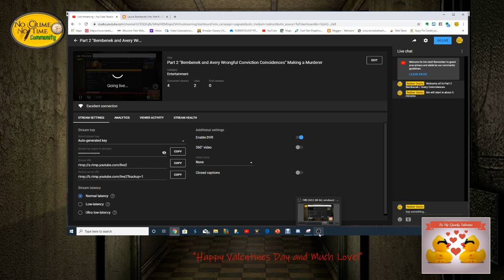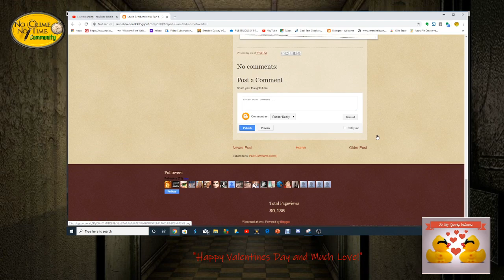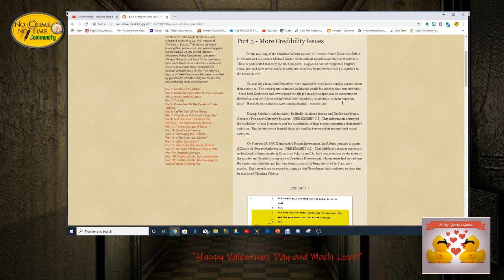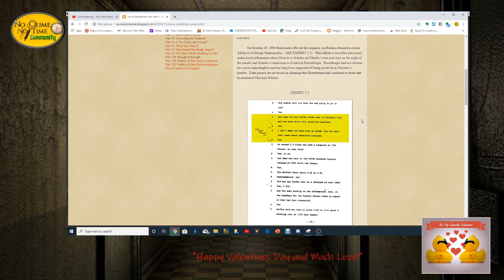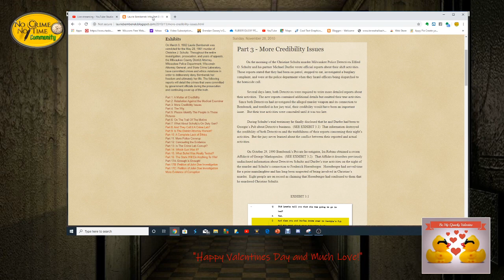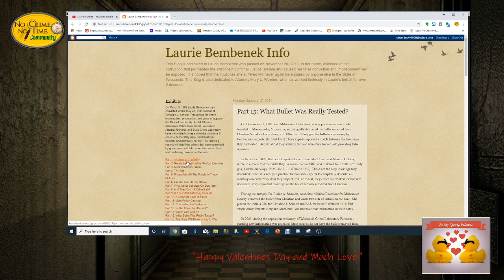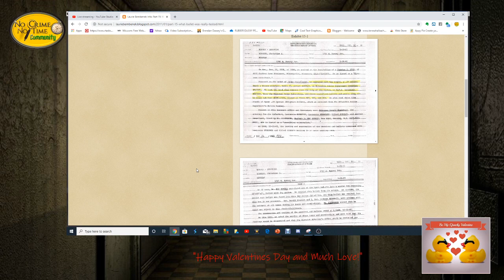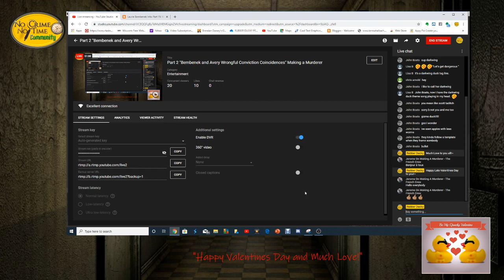Part 2 "Bembenek and Avery Wrongful Conviction Coincidences" Making a Murderer Steven Avery